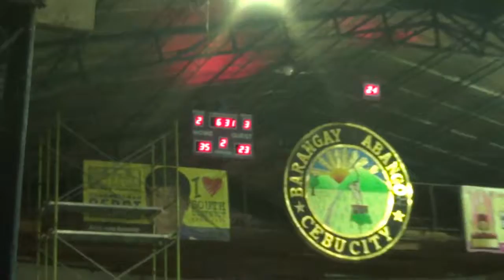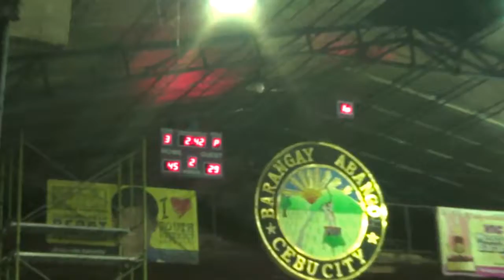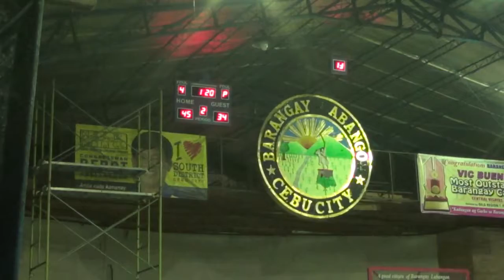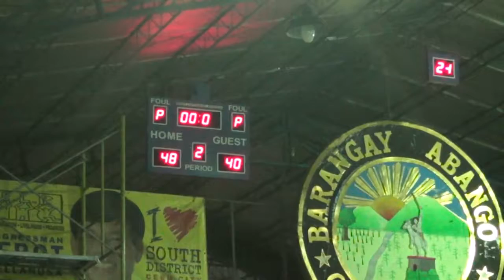PVL vs Fatima 2nd Quarter 2nd Conf 2016